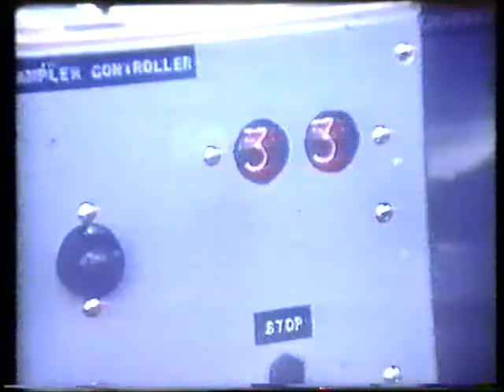BBC Spotlight Porton Down Cold War Germ Warfare Tests in Devon, Somerset and Dorset.wmv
BBC Spotlight broadcast from 1998, giving details of large area coverage Germ Warfare experiments conducted by Porton Down scientists in populated areas of Devon, Somerset and Dorset during the 1960's and 1970's. Also includes an interview with the family of a deceased Porton scientist, and an interview with Professor Brian Spratt FRS. He been recently commissioned by the MOD to conduct an Independent Review, investigating whether Porton's experiments had caused any adverse health effects to those exposed to the massive bacterial aerosols of live E.col MRE162 and Bacillus globigii.